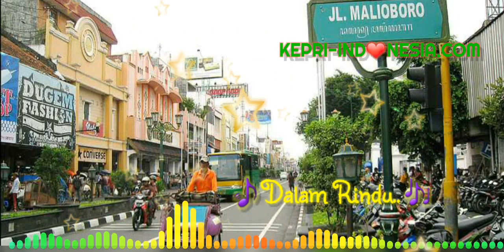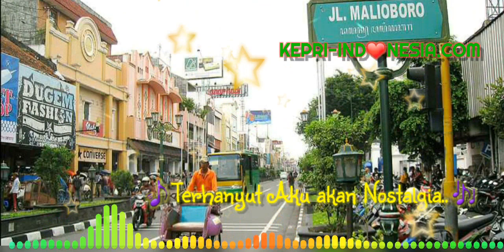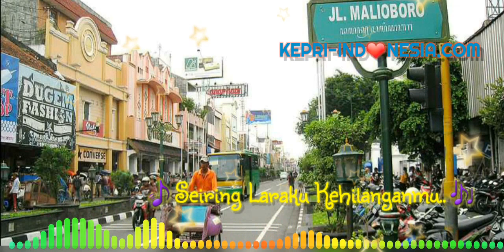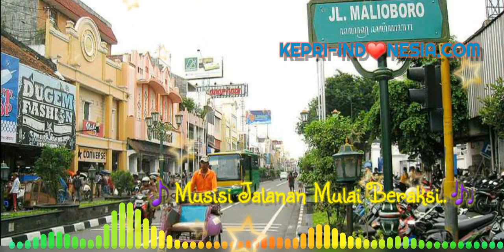🎵JOGJAKARTA - KLA Project Lirik Chord Karaoke🎶 "Jogja Emang Bikin Kangen Bangeett...."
🎵Jogjakarta (Cover)

Dipopulerkan Oleh : Katon Bagaskara (KLa Project)🎵

Lirik :

Pulang ke kotamu🎵
Ada setangkup haru dalam rindu🎶

Masih seperti dulu🎵
Tiap sudut menyapaku bersahabat
Penuh selaksa makna🎶

Terhanyut aku akan nostalgi🎵
Saat kita sering luangkan waktu
Nikmati bersama
Suasana Jogja🎶

Di persimpangan langkahku terhenti🎵

Ramai kaki lima🎵
Menjajakan sajian khas berselera
Orang duduk bersila🎶

Musisi jalanan mulai beraksi🎵
Seiring laraku kehilanganmu
Merintih sendiri
Ditelan deru kotamu🎶

Tak terobati🎵

Merintih sendiri
Ditelan deru🎶

Walau kini kau t'lah tiada tak kembali🎵
Namun kotamu hadirkan senyummu abadi
Ijinkanlah aku untuk s'lalu, untuk s'lalu pulang lagi
Bila hati mulai sepi tanpa terobati🎶

Namun kotamu hadirkan senyummu yang🎵 abadi
Ijinkanlah aku untuk s'lalu, selalu pulang lagi

Walau kini engkau telah tiada, tak kembali🎵
Namun kotamu hadirkan senyummu, senyummu abadi
Abadi🎶

Intro: D   Bm   F#m   G   A   D (2x)

D         Bm    F#m
Pulang ke kotamu
       G             D       Bm F#m G
D           Bm    F#m
Masih seperti dulu
       G                 D

  Bm             F#m G Em
Penuh selaksa makna
           G             D   Bm
Terhanyut aku akan nostalgia
  Fm             G          A
G           A      Em      D
Nikmati bersama suasana Yogya

   G                    D        Bm F#m
D       Bm     F#m      G                   D
Ramai kaki lima menjajakan sajian khas berselera
  Bm            F#m
Orang duduk bersila
 A        G                D Bm
   Fm             G      A
Seiring laraku kehilanganmu
   Bm         Fm     G      A      D
Merintih sendiri, ditelan deru kotamu

D               Bm         F#m     G
Walau kini kau telah tiada tak kembali
Izinkanlah aku untuk selalu pulang lagi

D   Bm   F#m   G   A   D  Fm  G   D

Wonosari

Piyungan

Kulonprogo

Gunung kidul

Wates

Stasiun tugu

Stasiun Lempuyangan

Terminal jombor

Bantul

Banguntapan

Prambanan

Bandara Adisucipto

Terminal umbulharjo

Sleman

Kaliurang

Borobudur

Berbah

'Truly Indonesia Wonderful Islands'